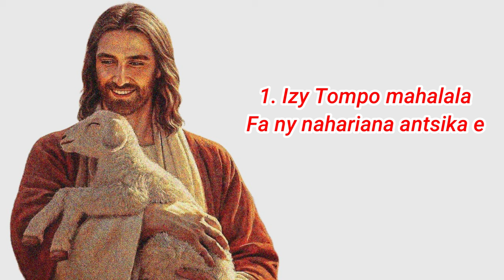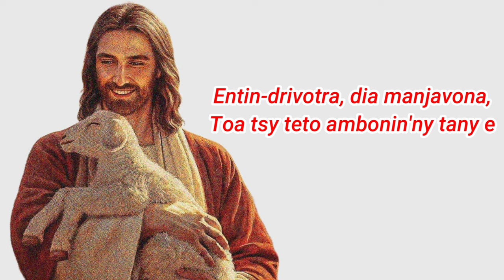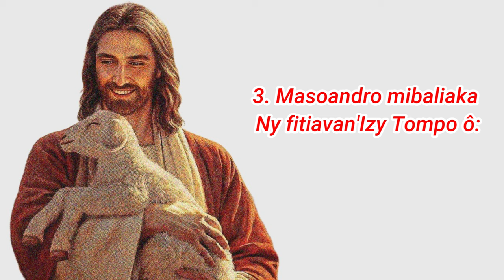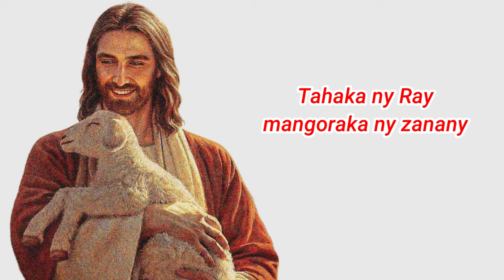Tahaka ny Ray mangoraka ny zanany_Ankalazao ny Tompo_Hira Katolika Malagasy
(Sal. 102)

Tahaka ny ray mangoraka ny zanany
No angorahan'ny Tompo
Ny olombelona matahotra azy.

1 Izy Tompo mahalala
 Fa ny nahariana antsika e
 Dia ny vovoka tsinontsinona,
 Ka tsaroany fa osa ny nofo e.

2 Fa isika olombelona,
 Voninkazo eny an-tsaha e:
 Entin-drivotra, dia manjavona,
 Toa tsy teto ambonin'ny tany e.

3 Masoandro mibaliaka
 Ny fitiavan'izy Tompo ô:
 Manazava 'zay tia azy,
 Sy manilo hatrany ny taranany e.

4 Fihavanana no atolony,
 Ka tiavontsika ny Tompo ô:
 Ny fitia mifamaly
 No mahatsara fihavanana e.

5 Na mpanota ny olombelona,
 Tsy atosik'izy Ray e,
 Tsy arahiny hadalana,
 Fa antsoiny hiarina indray e.

6 Ny aretina hositraniny,
 'Zany aina hotahiny e,
 Ny fitiavana hovelominy,
 Hanatonantsika azy Ray e.

7 Voninahitra ho anao,
 Zanahary Rainay e,
 Fantatrao fa izahay
 Tsy mahavaly fitia toa zaza e.